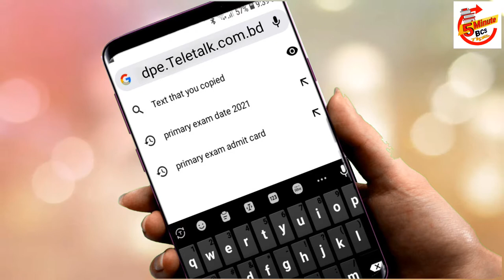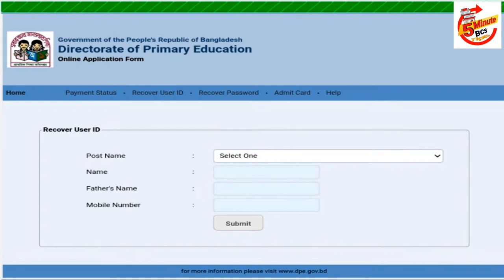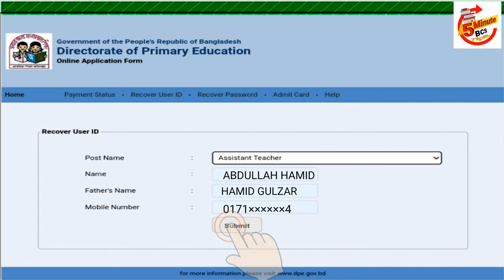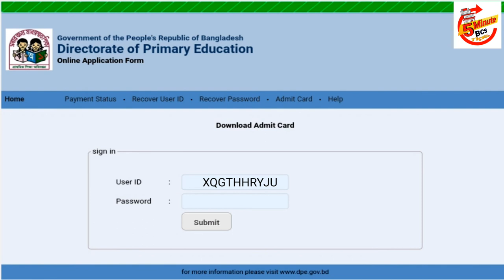Primary Assistant Teacher Exam User ID And Password Recovery | Primary Teacher Exam Admit Card 2022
Primary Assistant Teacher Exam UserId And Password Recovery 2022 | Primary Teacher Exam Admit Card 2022
primary School Teacher Exam 2022
#  প্রাথমিক_শিক্ষক_নিয়োগ_পরীক্ষা